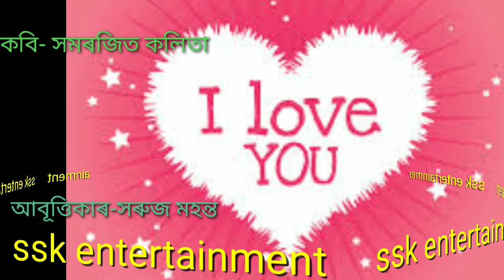Assamese poem# মোৰ জীৱন লগৰী ❤️❤️